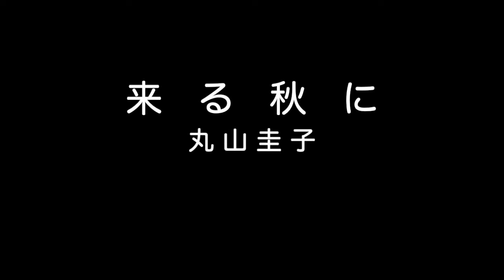来る秋に 丸山圭子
春しぐれ
キングレコード SKA-1001